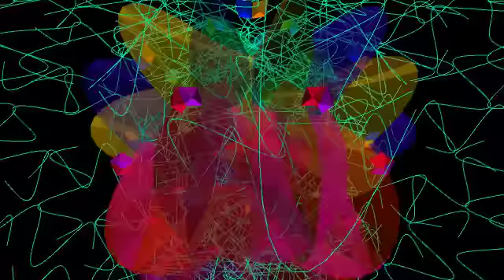ŧℯª visuals - Flux Pavilion & SKisM - Jump Back (Ft. Foreign Beggars)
short jam with a  visual music editor program:
reslution 640x480 px

VISUALS:
Harmony 2 - Visual Music Editor
AUDIO:
Flux Pavilion & SKisM - Jump Back (Ft. Foreign Beggars)